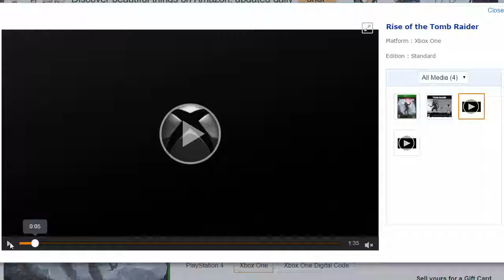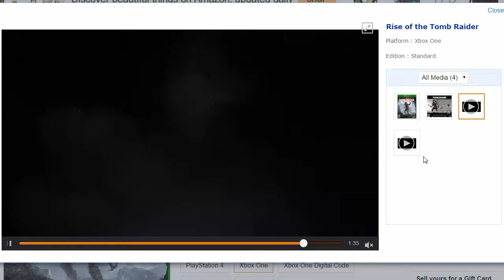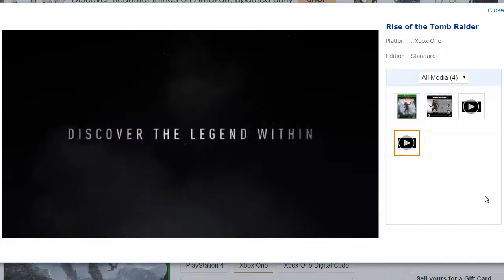riseofthetombraider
Pre-Order the Rise of the Tomb Raider video game from Amazon before the November 10, 2015 release and get three exclusive game extras.